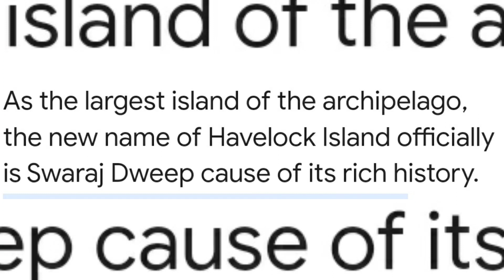आजाद भारत मैं भाजपा सरकार ने मिटाई गुलामी की कई निशानिया